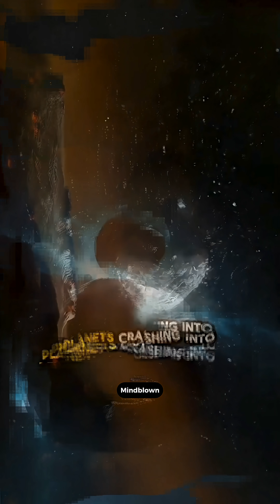The Planetary Collision That Created the Moon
4.5 billion years ago, Earth was struck by a rogue planet travelling at over 25,000 miles per hour. The impact liquefied Earth’s surface, turned the atmosphere into molten rock, and created the debris that eventually became our moon. This single catastrophic moment shaped the future of our planet, stabilized Earth’s tilt, and made life possible.
If you enjoy cosmic history and space science, follow for more.